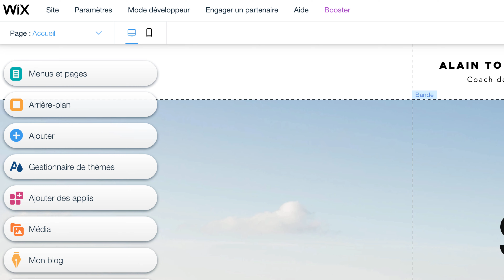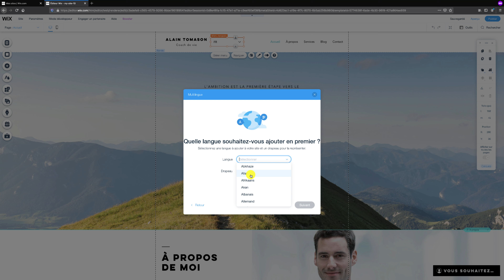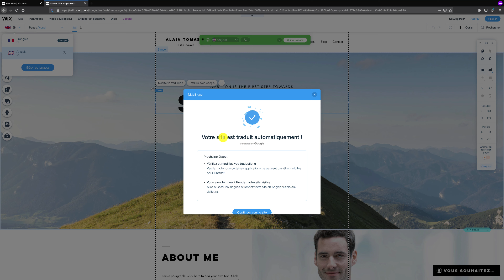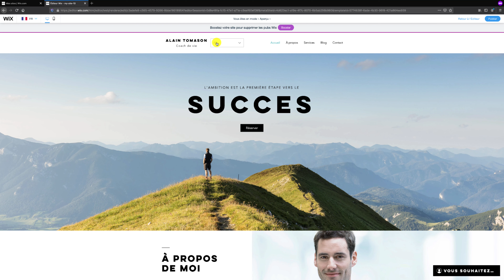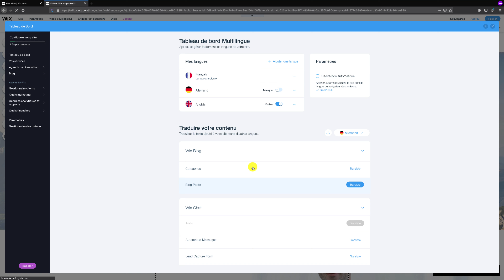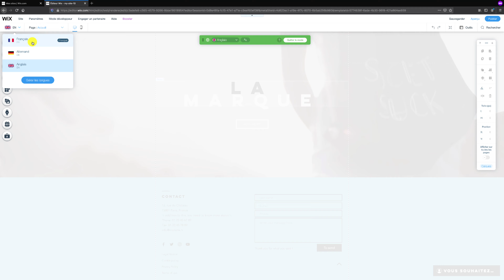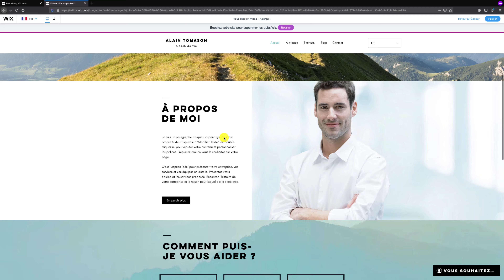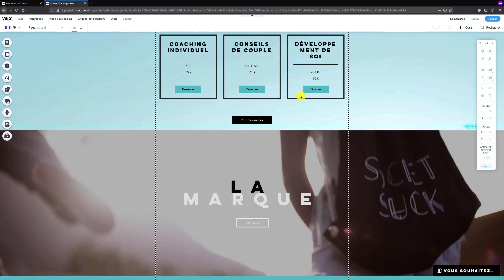Tuto Wix : Comment créer son site web multilingue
Salut à tous, dans cette vidéo pour un nouveau tuto Wix, nous allons voir comment avoir un site Wix en plusieurs langues.
N'hésitez pas à poser vos questions en commentaire. Bon visionnage =)
▸ Sommaire de la vidéo :
00:00 : Introduction
00:12 : Ajouter et paramétrer une nouvelle langue
03:54 : Ajouter une 3ème langues
04:31 : Affiner sa traduction
05:13 : Ajouter des nouveaux blocs et les traduire
06:16 : Supprimer une langue
06:55 : Conclusion